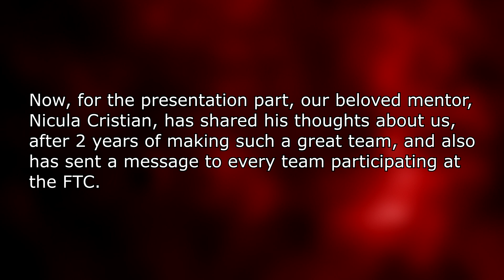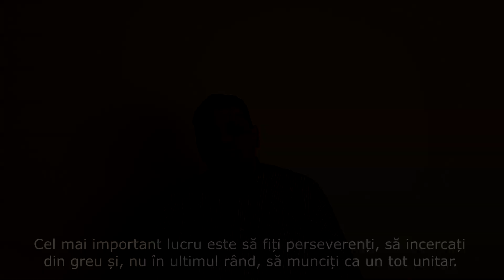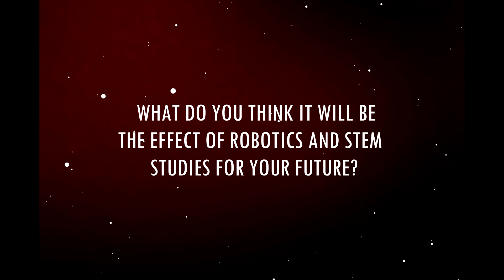FTC RO005 ESENTZA ROBOTICS 2018-2019 || Registration Video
This is our registration video for the Rover Ruckus FIRST Tech Challenge season.
Here, we are presenting our team and our impressions on the FIRST Tech Challenge and STEM education.